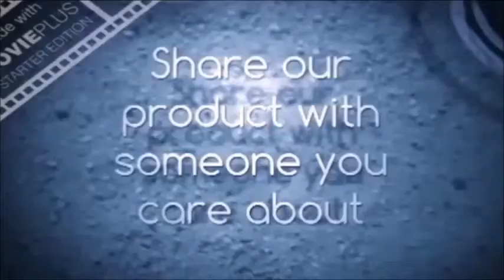Improved Quality of Life of a Stroke Patient